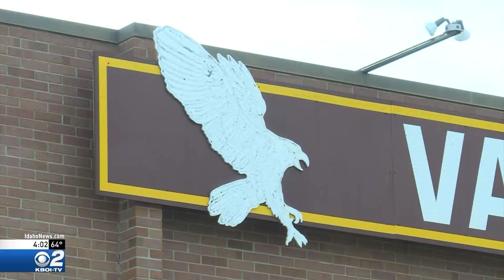Natalie Hurst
Description